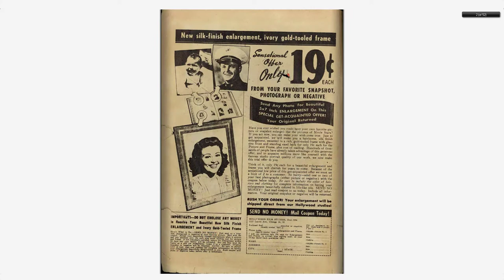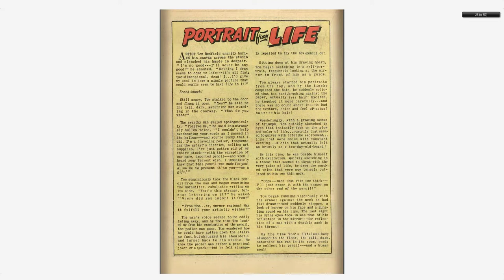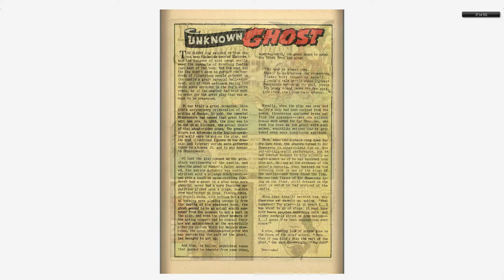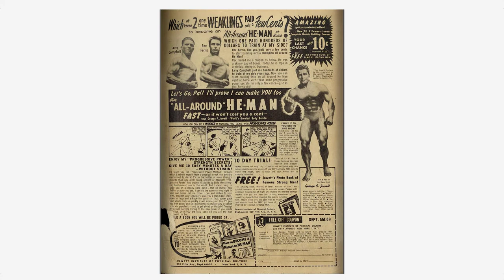Adventures into the Unknown #013 American Comics Group Oct Nov 1950